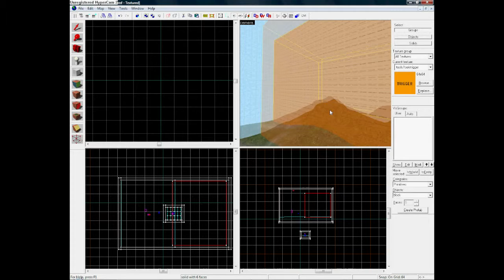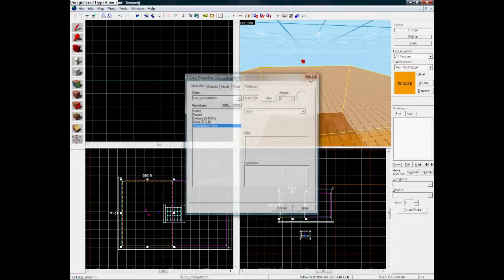SDK Source Tutorial:Make Rain Snow ash or simple Func_Precipitation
You learn as do make rain snow ash